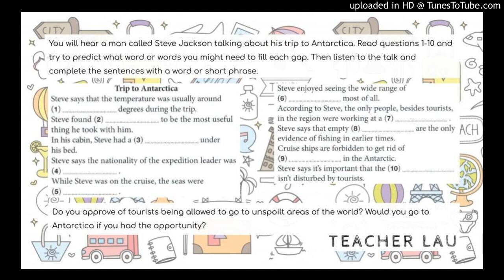1.4 Going Places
Audio from the coursebook Objective First for revised exam from 2015